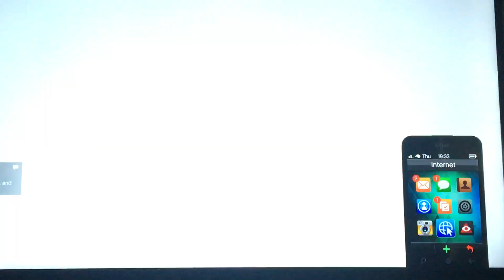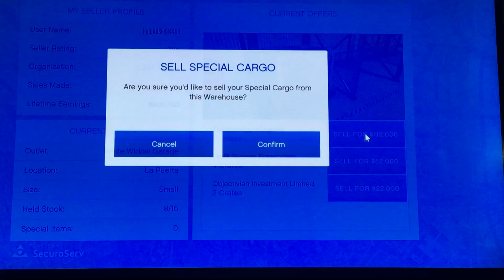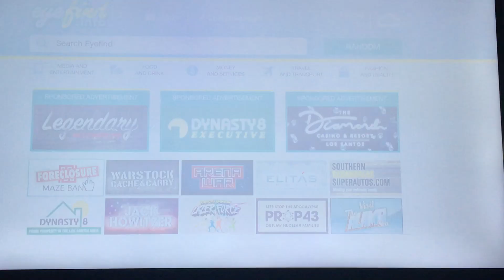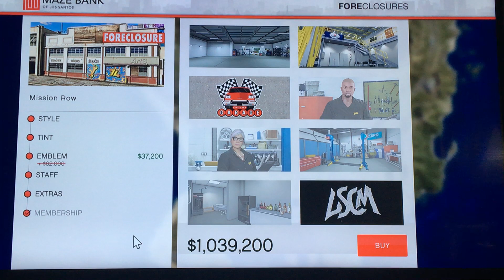GTA Online - Prodávání Carga a kupování Auto Shopu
Budu rád za jakýkoli support 👽 🔥